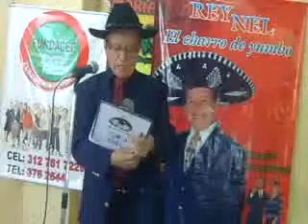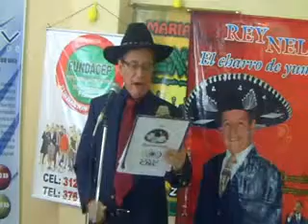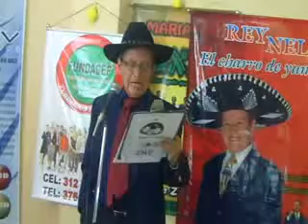SHOW DEL CHARRO LUCIANO CABRERA ANIVERSARIO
Se le hace homenaje al artista Segundo Rosero con la serenata del Charro de Yumbo en la celebracion del aniversario 40 de Luciano Cabrera y Julia Rita, con la presentacion del Charro de Yumbo, Alberto la verde y Rosalinda, camara: Kevin Reynel Puentes

No se intentan infringir derechos de autor del artista al que se le hace
homenaje